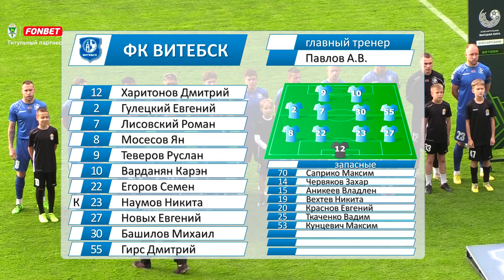ФК «Гомель» 0:0 ФК «Витебск» | (02.06.2024)